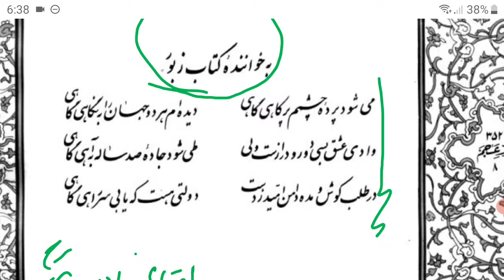بخواننده کتاب زبور To the reader of Zaboor